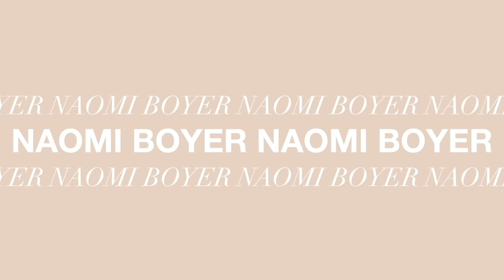Wedding Guest Dresses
Wedding season is here so I'm sharing some wedding guests dresses! Hopefully these give you some inspiration for the next wedding you're attending!

ITEMS MENTIONED:

Lulu's Dresses-
Floral Jacquard Mini Dress (XS)
Tie-Strap Two-Piece Midi Dress (XS)
Satin Sleeveless Maxi Dress (XS)

Showpo Dresses-
ATA DRESS (Size AU 6, XS)
YVONNE DRESS (Size AU 6, XS)
RHEANNON MAXI SPLIT MESH DRESS (Size AU 6, XS)

ASOS Dresses-
Embroidered Palm Dress (Size 0)
Lace Insert Mini Dress (Size 0)
Drape Front Cami Slip Dress (Size 0)
One Shoulder Midaxi Dress (Size 0)
Pleated Shoulder Pencil Dress (Size 0)
One Shoulder Drape Detail Asymmetric Maxi Dress (Size 2)

Earrings (Sold out)
Shoes (Sold out, linked similar)